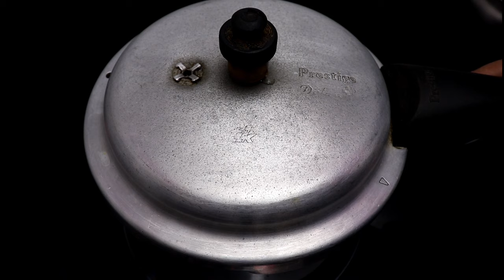छिलके वाली उरद की दाल ऐसे बनाएँगे तो सब खाते ही रह जाएँगे। Kali Urad Dal ki Recipe in hindi। urad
छिलके वाली उरद की दाल ऐसे बनाएँगे तो सब खाते ही रह जाएँगे-Urad Dal Recipe in hindi-mah ki dal video